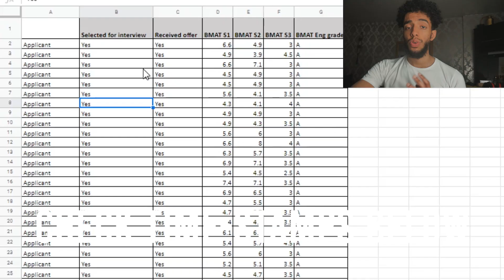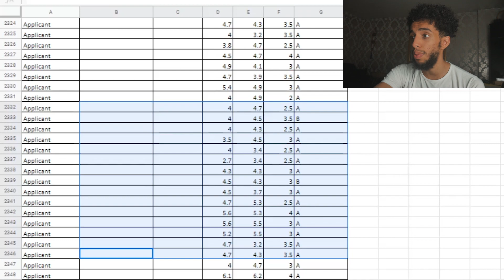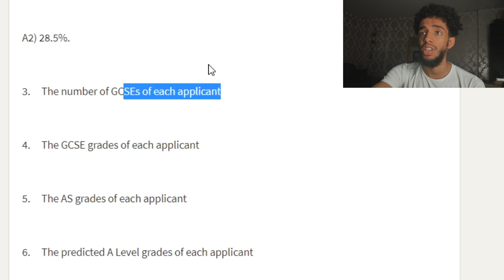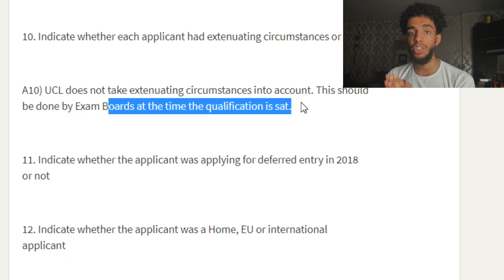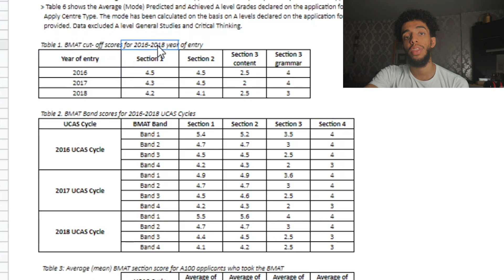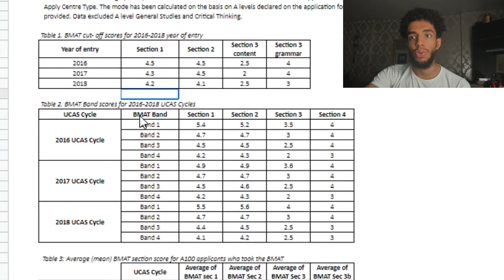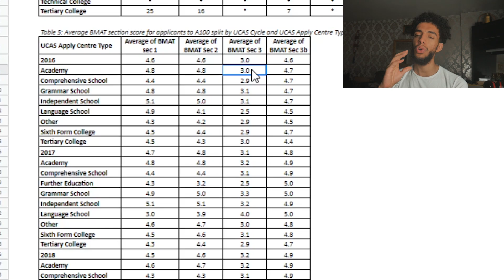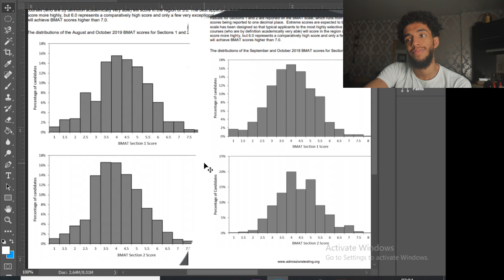How To Get Into IMPERIAL / UCL MEDICAL SCHOOL?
Now we all to know what score are needed for Ucl medical school  and imperial medical. So I thought to my self, let’s check this out and see if people are actually aware in what is needed with the BMAT. So I beleive it was vital to let people know imperial BMAT scores and UCL BMAT schools to get into Medicine in the UK.